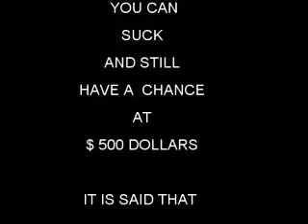meet me at the bowling tournament of destiny 1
the next tid bit about
THE BOWLING TOURNAMENT OF DESTINY
3 GAMES
2 BANDS
and a
chance at
500.oo dollars